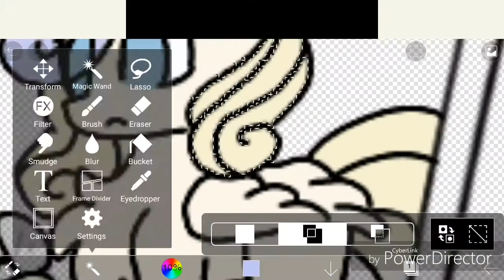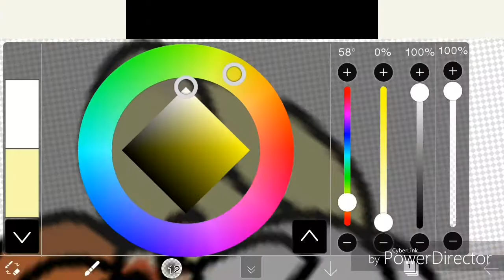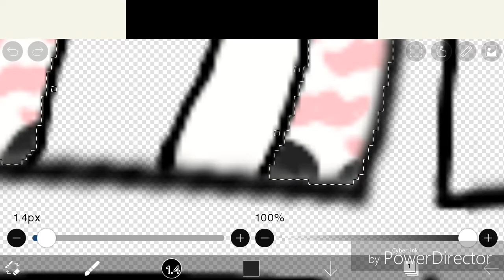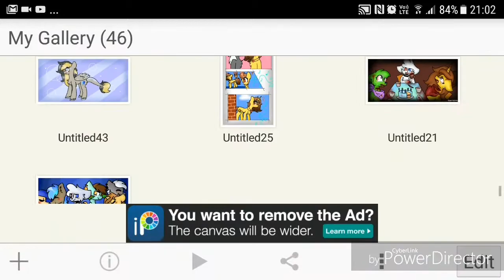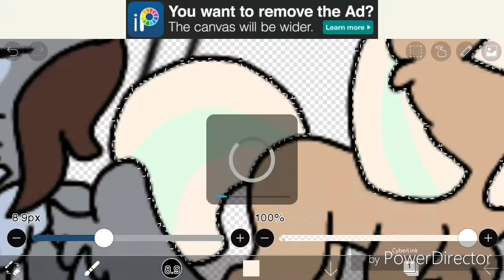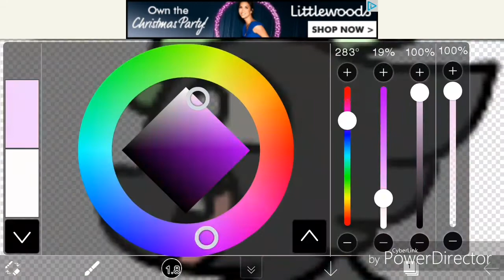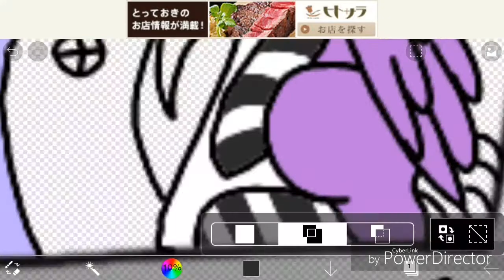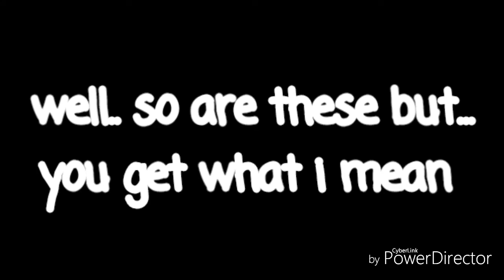Christmas speedpaint (pt 3)